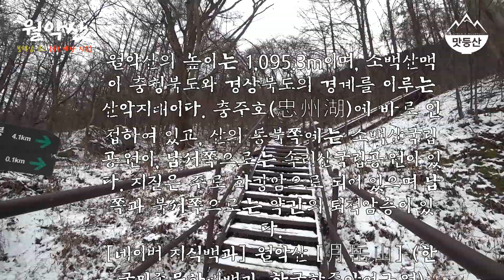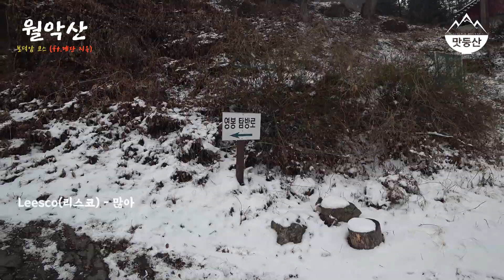날이 흐린 겨울에도 멋진 '월악산' 등산. 사계절 추천 산행지!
계절에 따라 갈만한 산이 따로 있기도 한데 월악산은 사계절 언제나 멋진 산 같아요.
이번엔 보덕암 코스로 가봤어요.
난이도는 어렵지만 겨울에 올라도 멋진 충주호 전망을 보면서 올라갈 수 있어 지루함이 덜 할 거 같아 선택했습니다.
예상대로 좋더군요.
봉을 오르락내리락 올라야 되고 원점회귀를 한다면 다시 오르락내리락 내려와야 되기 때문에 편하지 않고 쉽지 않은 코습니다.

*보덕암 주차장이 그리 넓지 않아서 산타기 좋은 계절에는 일찍 와야 주차가 가능할 듯하니 꼭 참고하시길 바랍니다.

✔ Leesco(리스코) - 많아 by Leesco

✔ 오전오후, 그 사이에서 by 김뮤지엄

There are mountains to follow the seasons, and Wolaksan is always a great mountain.
This time I went to Bodeokam course, but the difficulty is difficult, but even in winter, I can climb up while looking at the wonderful view of Chungju Lake.
As expected.
If you do a return to origin, you will have to rise and fall again.
So it's not easy.

The Bodeokam parking lot is not very spacious, so please be sure to come early when the season is good.

*Woraksan National Park is filled with valleys and beautiful waterfalls. Although the path to the peak of Woraksan Mountain may be steep and rugged, once you’re up there, you are surrounded by Korean White Pine Trees and looking down on a stunning view of the lakes below. In winter the snow-covered scenery of this national park is breathtaking, and has been compared to Korea’s famous Geumgangsan Mountain. The park contains an abundance of wildlife and plants, many of which are extremely rare, so some hiking courses are regulated to prevent forest fires and ensure their protection. Within the park there are several traditional temples to visit and many attractions are located nearby, including the Suanbo hot springs.

등산 모임을 운영 중인데 일정을 준비하다 보면 등산 코스를 글이나 사진을 봐도 알기 힘든 곳들이 있어서 나라도 영상으로 남겨 설명해야겠다고 생각해서 유튜브를 시작했습니다.

기본적인 방향은 '국내외 등산, 트레킹 코스 안내 및 맛집 탐방' 인데 맛집 같은 경우 따로 맛집을 가기도 하지만 등산을 하러 지방을 간 김에 뒤풀이로 그곳 맛집을 가면 좋겠죠?
그래서 등산 영상에 따로 업로드할 맛집이긴 하지만 영상 말미에 등장시키는 이유는 등산을 갔다가 이렇게 맛집을 가는 동선을 짜보는 것도 좋다는 걸 공유하고 싶어서입니다.

등산 일정을 진행하는 사람들을 보면 등산 코스는 잘 짰는데 먹는 거는 산속에서 먹거나 등산로에 있는 평범한 음식점에서 먹고 말더군요.
산에선 다 맛있다나 뭐라나.
물론 그게 맛없다는 뜻은 아니지만 이왕이면 그 지방에서 맛난 음식을 찾아 먹는 게 더 인상 깊고 기억에 남을 거라 생각해요.
실제 일정을 짜고 진행하는 제 입장에서도 이렇게 진행하는 게 평이 좋습니다.

이 영상은 특히, 계획 짜는 사람들에게 도움이 되고 싶어요.

저와 일상을 공유하는 건... 그렇고 맛집 공유를 하려면

저와 같이 등산 and 맛집을 가고 싶다면 휴대폰에 '소모임' 어플을 설치하고 '까칠한 등산'을 검색해보세요.
모임 대문 가입 수칙을 읽어보고 가입하면 됩니다.
소모임 어플에서 검색이 되지 않으면 나이 제한에 걸린 거라... 그건 어쩔 수 없네요. ^^;;